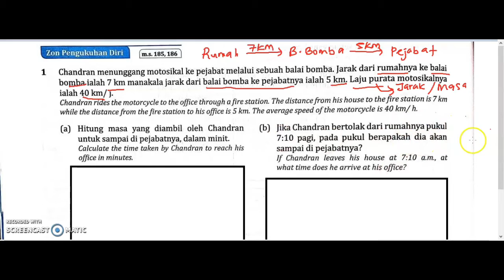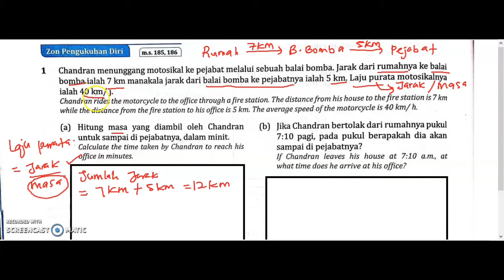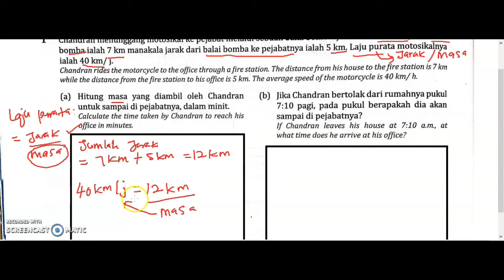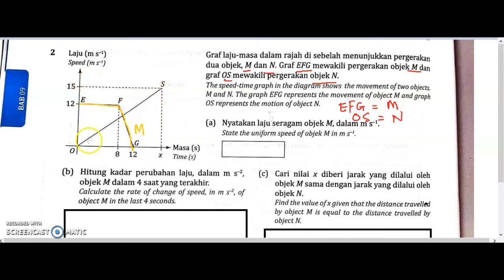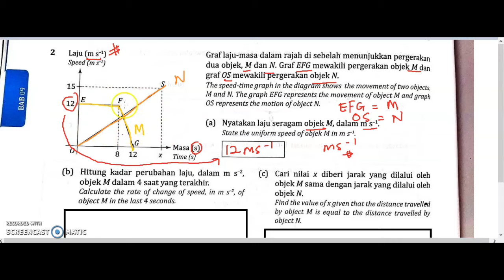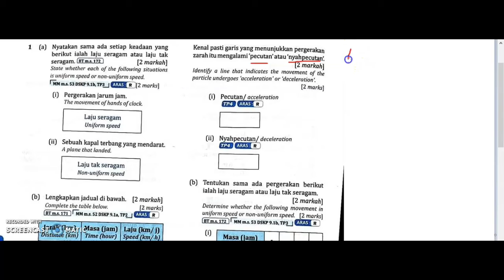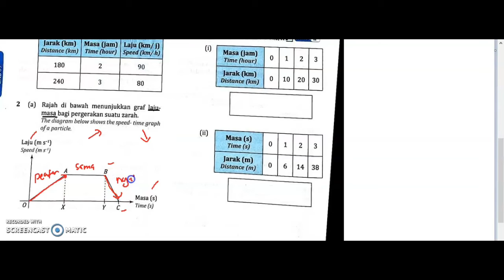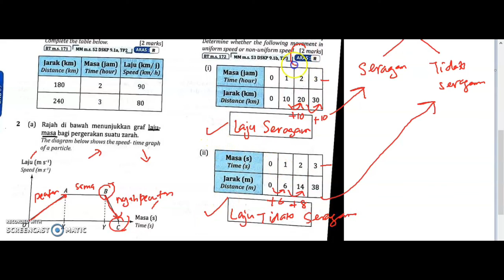MATEMATIK TING. 2 BAB 9: LAJU DAN PECUTAN (PENYELESAIAN MASALAH)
Modul A muka surat 58 dan 60